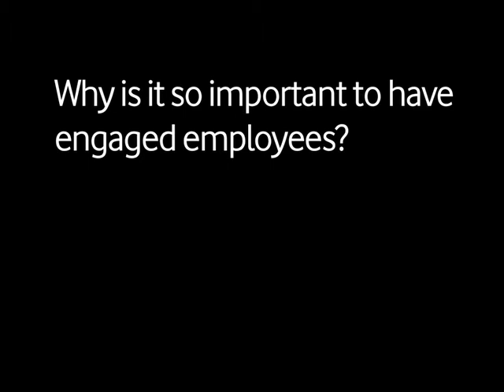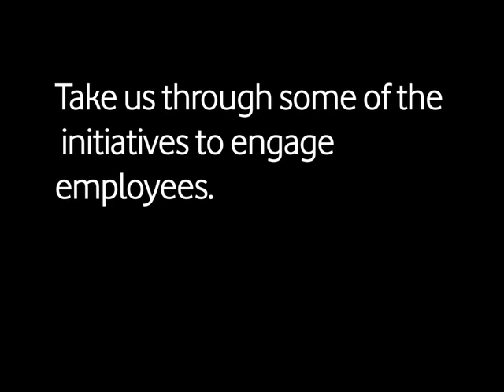Vodacom Network Education - Mpho Nkeli Interview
Vodacom integrated report 2012 interview with Mpho Nkeli.